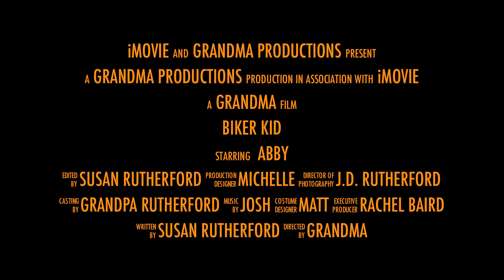Abby Biker Kid